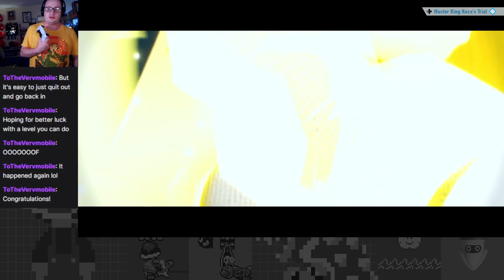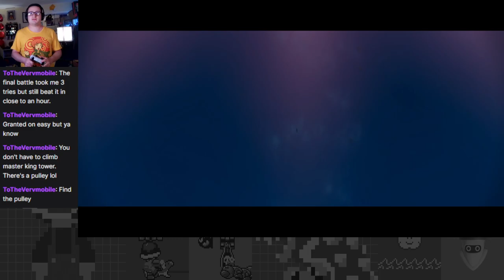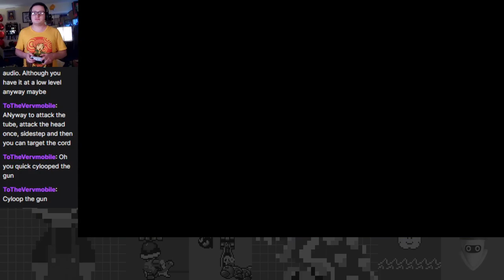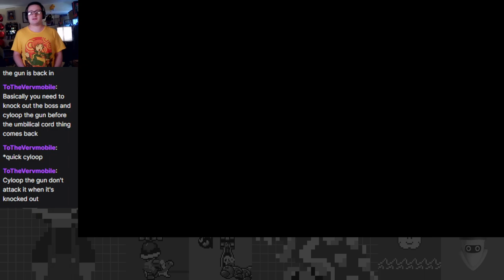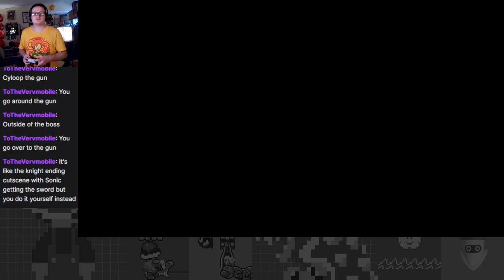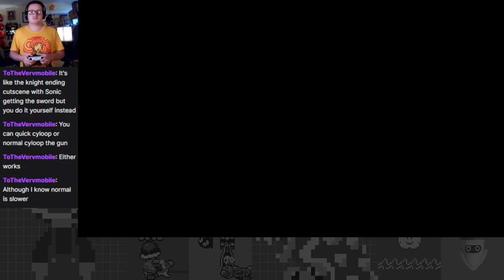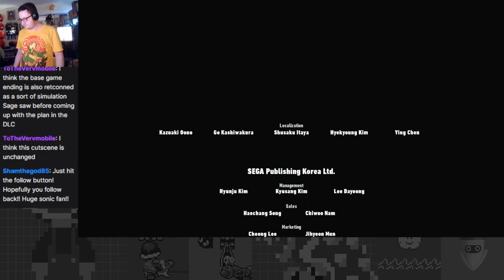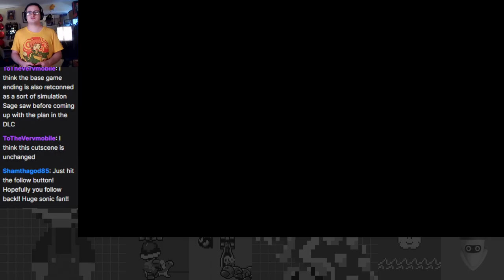The End of the Show: Cyber Sonic Unleashed! - Sonic Frontiers: The Final Horizon Part 6 (Finale)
After a small rundown in the Master King Koco's Trial, I have finally defeated The End and mastered the main parts of the Final Horizon DLC! It was a ton of fun, and I can't wait to go and complete the map and do other stuff on the next stream.